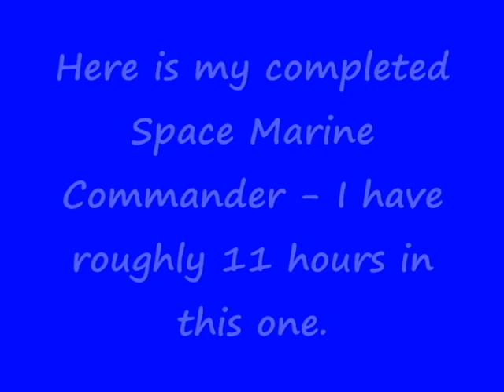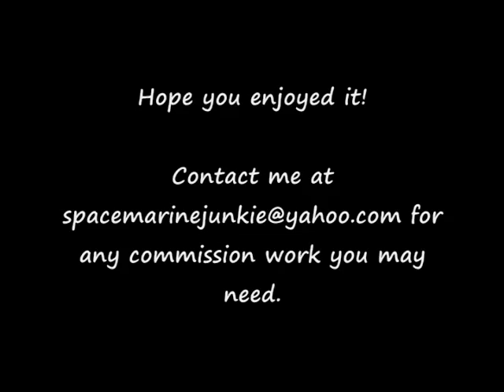Warhammer 40k - Space Marines / Ultramarines Commander - Painted by SpaceMarineJunkie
This model took mearound 3hours to paint.